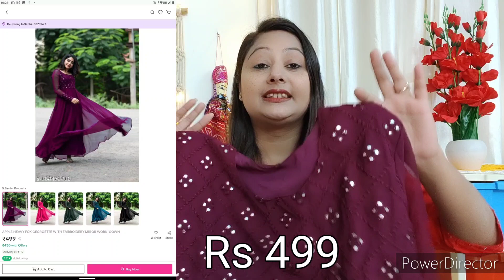Meesho Kurti/Kurta Set Haul Starting Rs 419/- | Meesho Embroidered Kurti/Kurta Set Haul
Meesho Products codes 📌📌📌📌📌📌📌📌

Grey Kurti - 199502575 (Rs 411)

Green Anarkali Kurti - 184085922 (Rs 419)

Green Anarkali Kurti

Blue Kurta Set

Violet Kurta Set

Marroon Gown - 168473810 (Rs 499)

Violet Kurta Set - 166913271 (Rs 1029)

Blue Kurta Set - 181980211 (Rs 758)

Velvet Dress Material - 69312243 (Rs 879)

❤️Products Codes (Meesho Doesn't Have Links)Use products codes to buy all the outfits.

Gown i Am Wearing link📌📌📌📌📌📌

❤️Like/Share & Comment On My All Videos

10Lucky Winner Will win

Result Announcement On 5th January 2023

Meesho Video Play list

Meesho Haul Video Link

Instagram Handel

Facebook Page - Natural Beauty Rima Jain

XOXO
Rima Jain